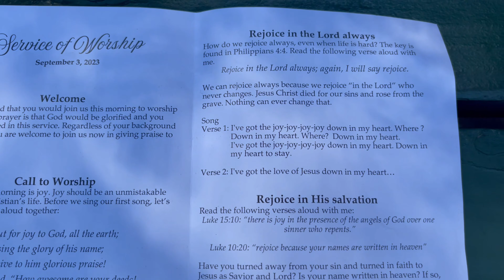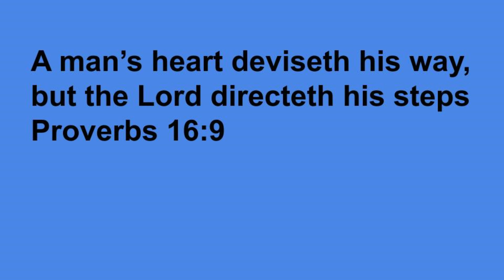Sunday Morning Church Service at Dollywood Theme Park in the Smoky Mountains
Sunday service at Robert F. Thomas Chapel at Dollywood provides a serene and spiritually uplifting experience within the enchanting theme park. Nestled in the heart of the Great Smoky Mountains, this charming chapel offers a place of worship and reflection, welcoming visitors of all backgrounds. Attendees can enjoy inspirational hymns, meaningful sermons, and a tranquil setting, making it a soul-nourishing addition to their Dollywood visit. Services are held every Sunday at 11:30 AM.

Our Most Used Amazon Products for Vlogging

David’s Magnetic/Breakaway Glasses

Swiss Gear Backpack to transport all our tech stuff

Phone Case to Protect Phone (Camera)